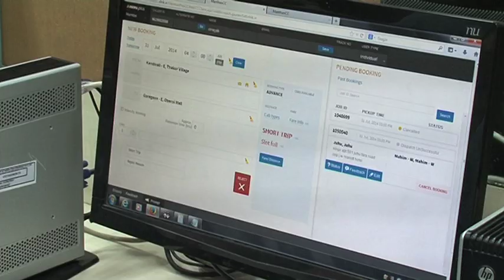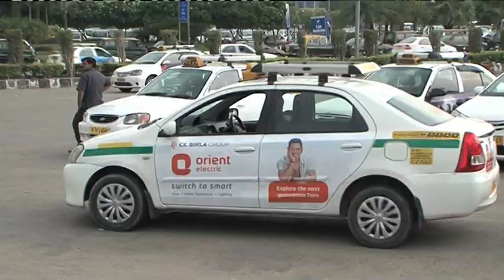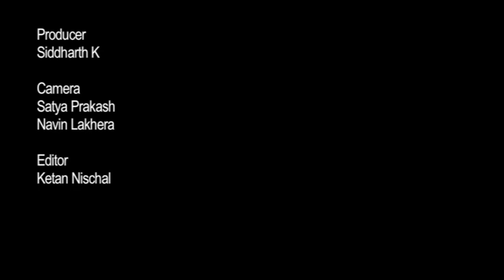Why are radio taxis attracting big money?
There are over two million registered taxis plying roads. The organised taxi market accounts for just 5 percent of that number. The radio taxi service industry has seen big money pumped in in the last couple of years and experts believe it is poised for big growth.